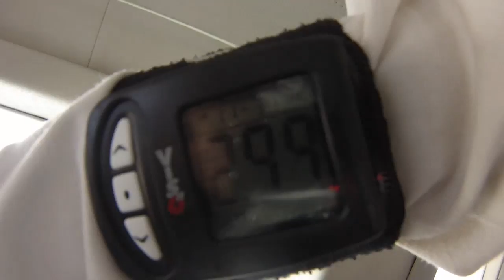Tandemsprung von Nadira bei skydive nuggets in Leutkirch